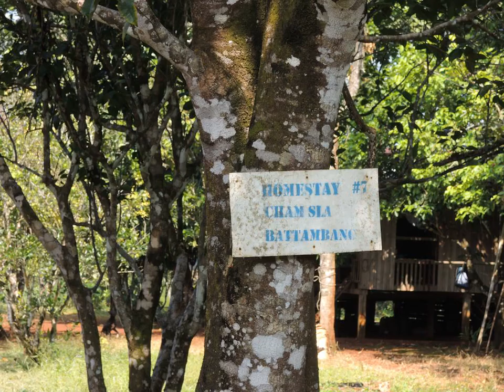Fire-breasted Flowerpecker Homestay - Chi Phat - Cambodia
Fire-breasted Flowerpecker Homestay hotel city: Chi Phat - Country: Cambodia

Address: Chi Phat; zip code:

Chhoun Mom Homestay is located in Pailĭn, 100 metres from Chi Phat Market and 200 metres from Chi Phat River. It provides free bicycle rentals and complimentary public parking.

 -- Le Fire-breasted Flowerpecker Homestay se situe à Pailin, à 100 mètres du marché de Chi Phat et à 200 mètres de la rivière de Chi Phat. Il propose un service de prêt de vélos ainsi qu'un parking public gratuit.

 -- El Chhoun Mom Homestay se encuentra en Pailín, a 100 metros del mercado de Chi Phat y a 200 metros del río Chi Phat. Se ofrece servicio de alquiler de bicicletas y aparcamiento público gratuito.

 -- 位于拜林（Pailĭn）的Chhoun Mom Homestay旅馆距离Chi Phat Market市场有100米，距离Chi Phat River河有200米，提供免费的自行车租赁服务和免费的公共停车场。  旅馆距离位于48号道路的安东利特村（Andong Teuk Village）有20公里，该道路与泰国戈公省（Koh Kong Province）的主要公路相连。旅馆距离西哈努克国际机场（Sihanoukville International Airport）有83公里。 ...

 -- Гостевой дом с проживанием в семье Chhoun Mom расположен в провинции Пайлин, в 100 метрах от рынка Чи Пхат и в 200 метрах от реки Чи Пхат. Гости могут бесплатно брать напрокат велосипеды и пользоваться общественной парковкой.